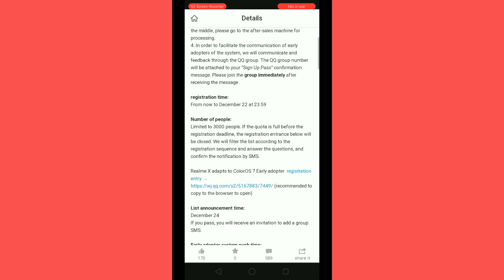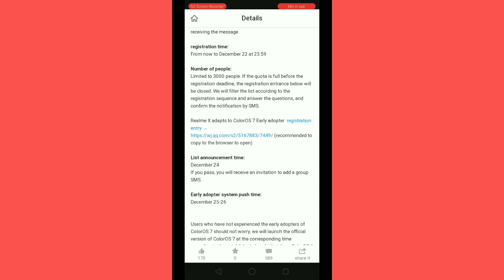Color OS 7 Beta Testing For Realme X Start In China | Color OS 7 Beta Kab Ayega India Mai🤔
Namashkar dosto is video par maine apko Realme X Color os 7 beta update ke bare mai bataya, umeed hay apko video pasand aya hoga.

My Gears
Camera - Next Year Lene Wala Hu
Monitor - Bohot Dur Ki Bat Hay
Light - Sun Ki Light Kafi Hay
Mic - Realme C1 Inbuilt Mic
Laptop - Bohot Dur Ki Bat Hay
Smartphone - Realme C1

NOTE - All content used is copyright to Rocko RJ, use or commercial display or editing of the content without proper